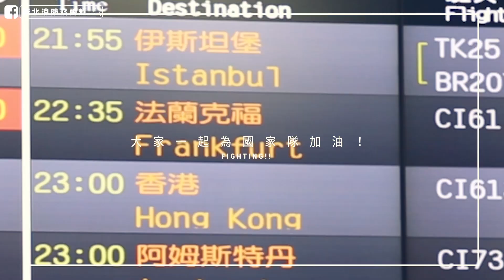【一起為台灣隊加油！】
車禍救援是一門結合許多專業的技術
需要救災現場救援人員在有策略分工下
一起完成救援任務

這次的國家隊
成員來自各縣市的菁英
其中不乏國內推廣車禍救援領域的先驅

一個理念的發想
引發許多單位共鳴
促成了國內賽
也成功讓世界看見

我們台灣代表隊目前正在歐洲盧森堡參賽
也成功晉級決賽
今晚台灣時間1800開始檢錄比賽
讓我們一起集氣為台灣隊加油！